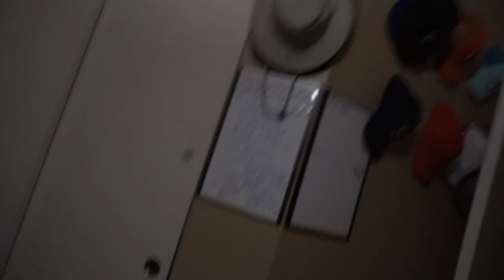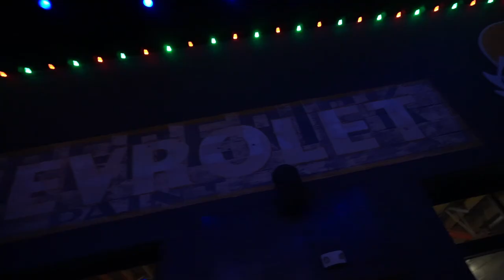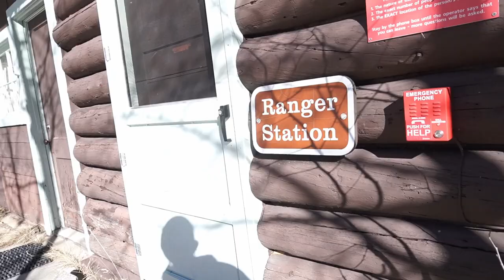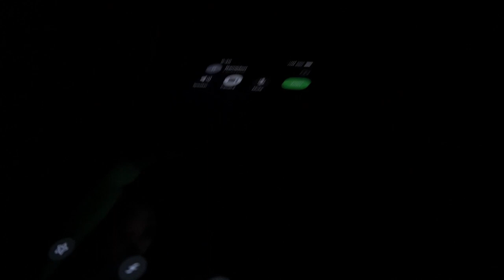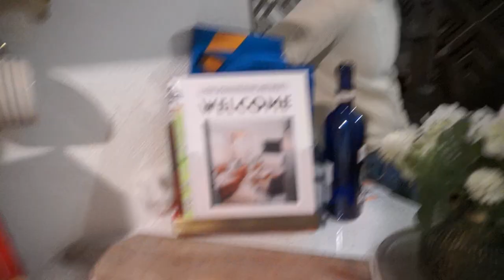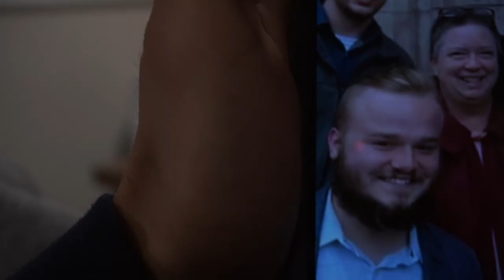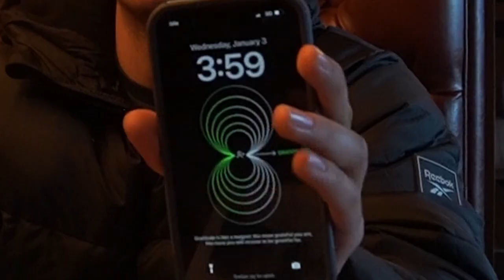Adventures in Adversity: BROKEN ARM SAGA ACROSS COLORADO'S FINEST - Vail, Copper Mountain, Denver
Join me and my friends as we explore through unbeknownst lands with no plans on what each day will provide and have to make quick time adjustments because of unexpected yet eventful circumstances. We will be exploring several popular cities such as Denver, Vail, Copper Mountain, Golden, and Boulder.

Chapters:
0:00 Intro
1:50 Day 1 Flying to Denver
4:50 Day 1 Walking Through the Cold for Supplies
9:40 Day 2 Adventuring Rock Mountains
15:40 Day 2 The Bar Catastrophe
19:30 Day 2 Catastrophe Strikes
21:00 Day 3 Watching Men Go to War
24:25 Day 3 New Year’s Eve Prank(s)
27:00 Day 3 New Years
29:20 Day 4 Shredding Time
31:30 Day 5 Broken Bones
32:36 Day 5 Exploring Vail with Ty
35:01 Day 6 Trip to Visit Rami’s Family
36:25 Day 6 Final Moments